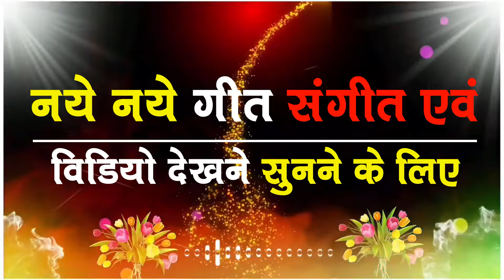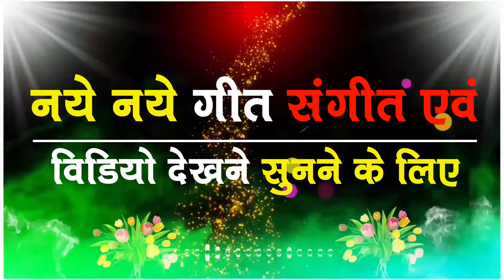गोरला गोरेल राजा मोर गौरेला//singer -suksay pawale& babali rani// manvi music patrapali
नमस्कार दोस्तों

MANVI MUSIC PATRAPALI

Song:-- GORELA GORELA RE RAJA MOR GORELA

SINGER: SUKSAY PAWALE & BABALI RANI

Lyrics:- AUKSAY PAWALE

MUSIC DIRECTOR :- IANDARPAL VISWKRMA

TABLA DHOLAK:- RATAN BABU

PAID :- MANGAL BABU

BASURI :-MANGAL BABU

PRODUCER :- VIJAY PRAJAPATI(MOHANA)

DIRECTOR:- YUVRAJ RAJAK

SUB DIRECTOR & MIXING :- ASHISH GUPTA (PINTU)